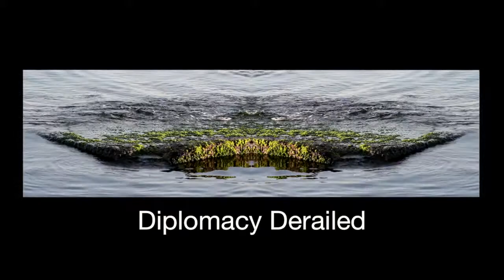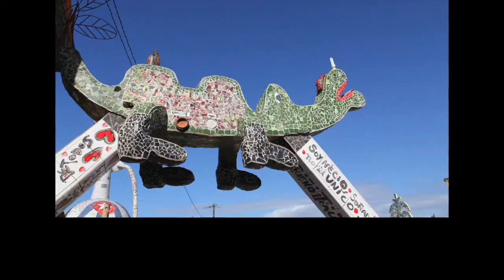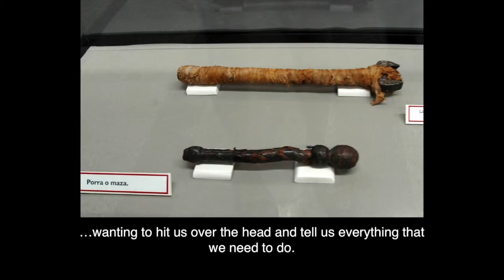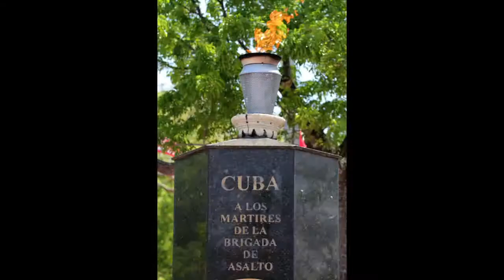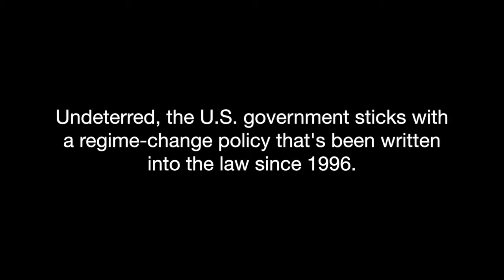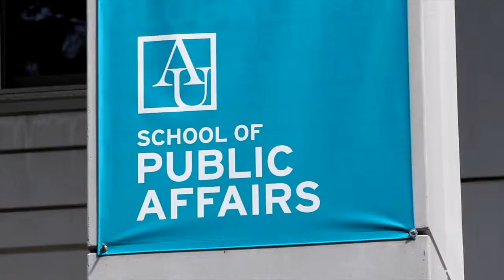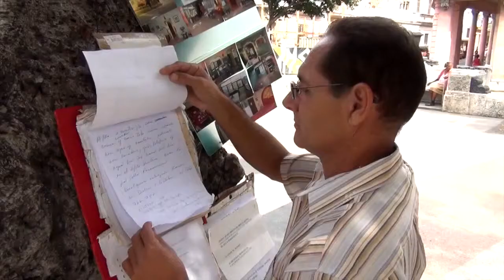Diplomacy Derailed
For over a half-century, U.S. foreign policy toward Cuba has been in single-minded pursuit of one goal: ending the Castro government, and replacing Cuba's system with one based on the political principles and free market preferences of the United States.

With Alan Gross, the USAID subcontractor, soon to mark the start of his fifth year in prison, following his arrest and conviction "for acts against the integrity of the [Cuban] state," the Center for Democracy in the Americas is releasing a short, two-part video documentary by Tracey Eaton. Mr. Eaton is an independent journalist, and his film sheds light on the origins, failures, and future of the United States' policy toward Cuba's government.

In Part 1, "Diplomacy Derailed," the regime change story is told by a cross-section of Cubans interviewed on the island; by a Bay of Pigs veteran and a Cuban dissident, both living in Miami; and by U.S. policy experts including Rep. Jan Schakowsky (IL-9), a senior member of the House Permanent Select Committee on Intelligence.

As Professor Bill LeoGrande of American University explains, repeated efforts to topple Cuba's government at several key moments in history -- by the Eisenhower and Kennedy administrations at the height of the Cold War; by the Reagan administration after the fall of the Communist Bloc; amidst Fidel Castro's illness under the administration of George W. Bush --all have met with failure.  Yet, the programs continue to operate.

While it's clear that the policy hasn't worked, Cubans who spoke to Tracey Eaton on camera -- an academic, two artists, and an opposition activist -- explain why attacks on Cuba's sovereignty and nationalism are doomed, arguing that they rally Cubans to their government's side.

Perhaps most striking are the words of Reinaldo Escobar--blogger, independent journalist, and the husband of blogger Yoani Sánchez -- who says:

"The United States has made huge mistakes in its policy toward Cuba.  The so-called blockade or embargo, the so-called Helms-Burton Act, all have a typically interventionist nature, of a very strong pressure.  The main mistake that the United States has committed regarding Cuba is to stubbornly refuse to recognize the legitimacy of the government of Cuba.  That's everything."

With the Cold War over, and changes in Cuba's economy, society, and leadership under way, we need a new approach to replace the historic U.S. stance of imposing a new system on Cuba.  As Sarah Stephens, of the Center for Democracy in the Americas, and retired Ambassador Sally Shelton-Colby, strongly suggest it is time to try a different approach -- engagement -- that is in the interests of Cuban people and the national interest of the United States.